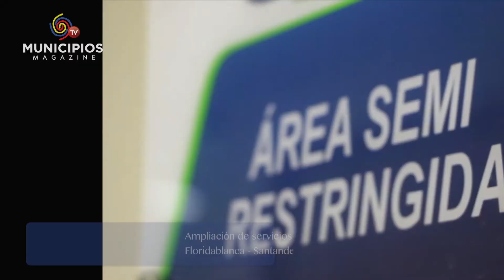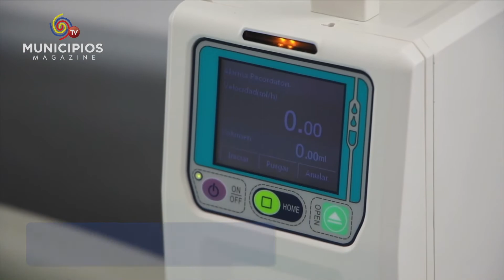TV MUNICIPIOS – EL MUNICIPIO DE FLORIDABLANCA CUENTA CON CAMAS INTERMEDIAS UCI